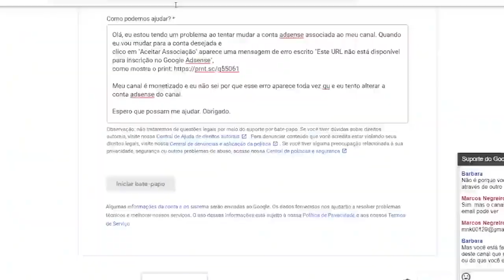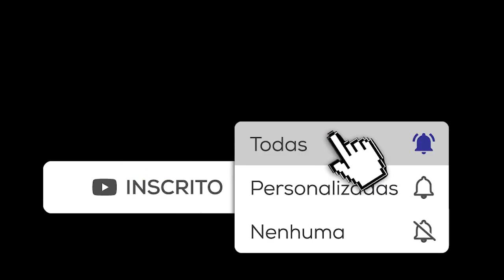Recordes em cima de Recordes . O FLAMENGO DE 2019 VAI FICAR NA HISTÓRIA!!!